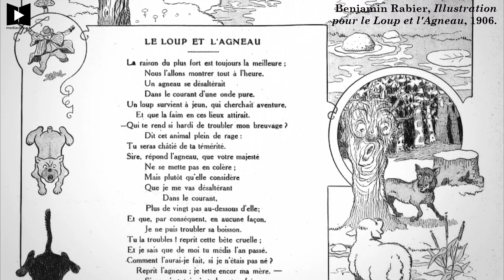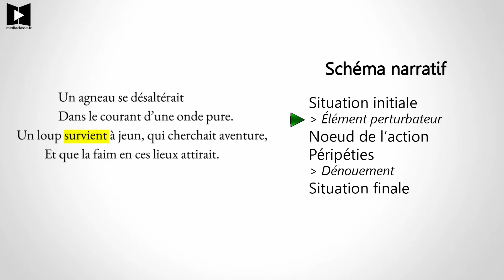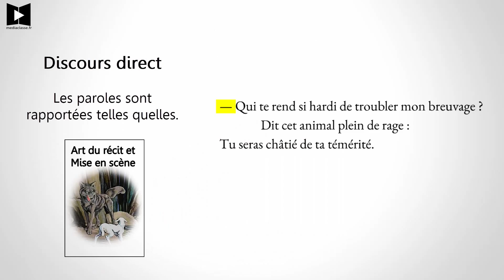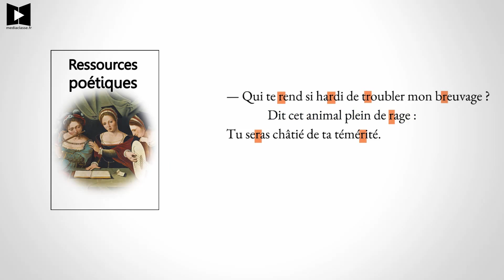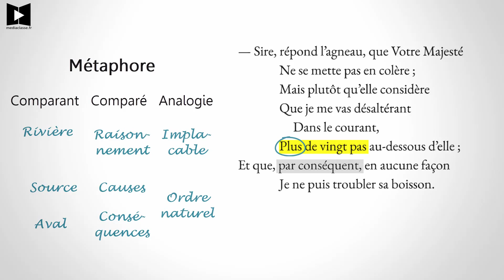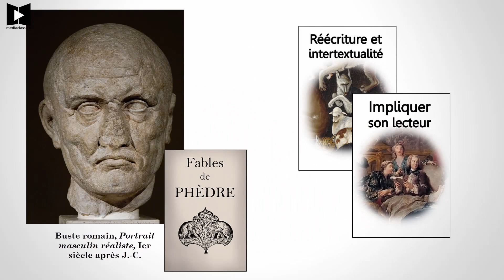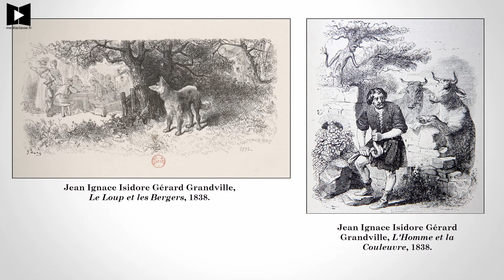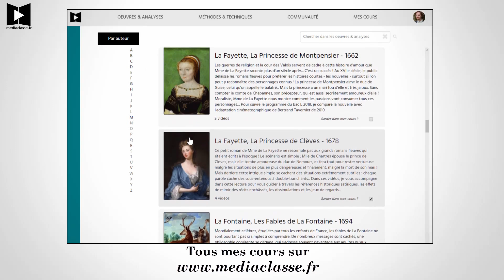LA FONTAINE 🔎 Le Loup et l'Agneau (Analyse au fil du texte de la Fable)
Dans cette fable, la morale nous l’annonce tout de suite : c'est le loup qui a raison, et d'ailleurs, c'est normal : c'est lui le plus fort. Et pourtant... Toutes mes analyses en vidéo des fables de La Fontaine ⬇ PLUS ⬇

La raison du plus fort est toujours la meilleure :
            Nous l'allons montrer tout à l'heure.
            Un Agneau se désaltérait
            Dans le courant d'une onde pure.
Un Loup survient à jeun, qui cherchait aventure,
       Et que la faim en ces lieux attirait.
Qui te rend si hardi de troubler mon breuvage ?
            Dit cet animal plein de rage :
Tu seras châtié de ta témérité.
Sire, répond l'Agneau, que Votre Majesté
            Ne se mette pas en colère ;
            Mais plutôt qu'elle considère
            Que je me vas désaltérant
                         Dans le courant,
            Plus de vingt pas au-dessous d'Elle ;
Et que par conséquent, en aucune façon,
            Je ne puis troubler sa boisson.
Tu la troubles, reprit cette bête cruelle,
Et je sais que de moi tu médis l'an passé.
Comment l'aurais-je fait si je n'étais pas né ?
       Reprit l'Agneau ; je tette encor ma mère
            Si ce n'est toi, c'est donc ton frère.
       Je n'en ai point. C'est donc quelqu'un des tiens:
            Car vous ne m'épargnez guère,
            Vous, vos Bergers et vos Chiens.
On me l'a dit : il faut que je me venge."
           Là-dessus, au fond des forêts
            Le loup l'emporte et puis le mange,
            Sans autre forme de procès.